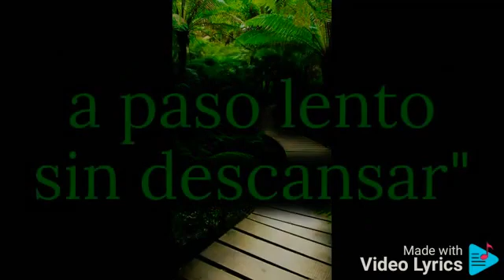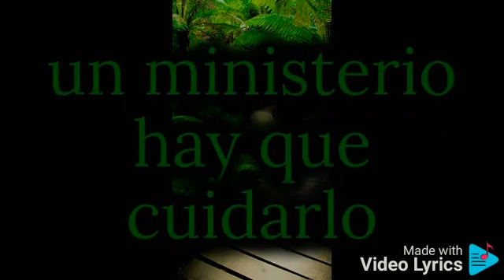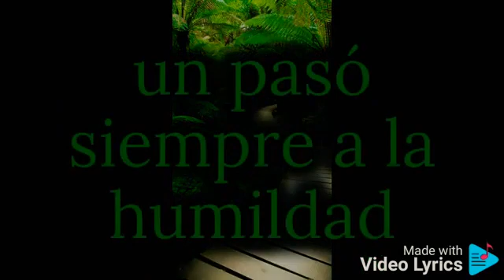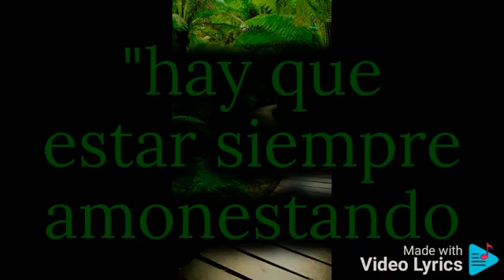hay camino largo alabanza iglesia evangelistas